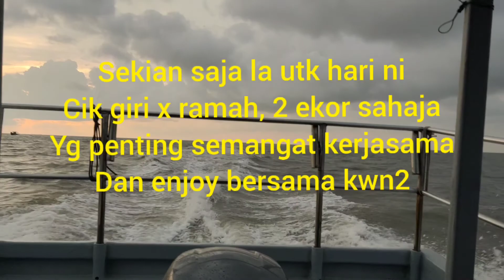trip memancing tenggiri (tenggiri tak ramah)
intro song

rod 1 : eupro twin craft
reel: abu garcia revo premier 20